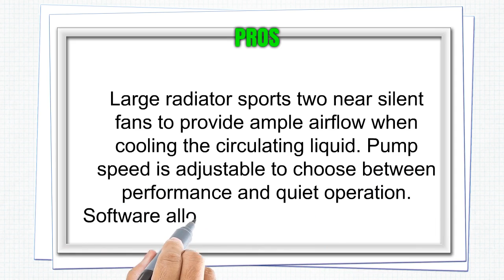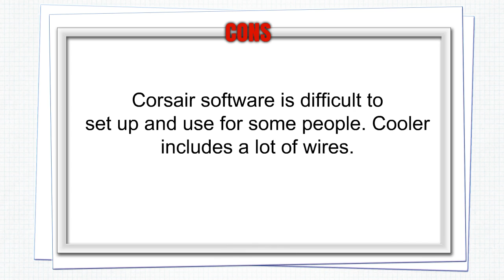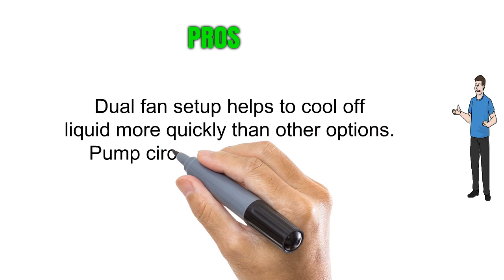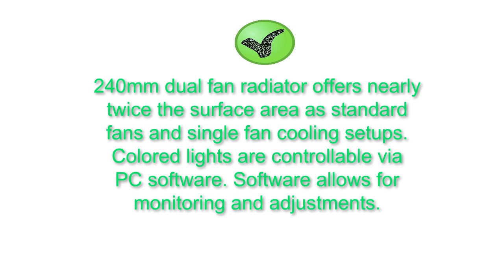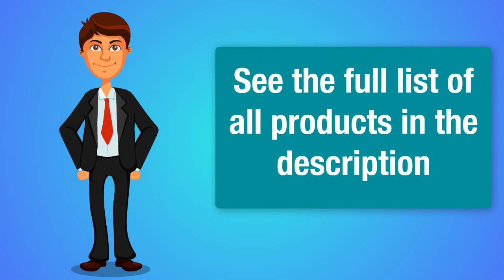Reviews of Liquid Cpu Coolers For Gaming - Top Liquid Cpu Coolers For Gaming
3. CORSAIR Hydro Series H100i v2 AIO Liquid CPU Cooler, 240mm Radiator, Dual 120mm PWM Fans, Advanced RGB Lighting and Fan Software Control
2. DEEPCOOL Captain 240EX White AIO Liquid CPU Cooler, LED Waterblock, 240mm Radiator, Dual 120mm PWM Fans, White, AM4 Compatible, 3-Year Warranty
1. EVGA CLC 240 Liquid/Water CPU Cooler, RGB LED Cooling 400-HY-CL24-V1